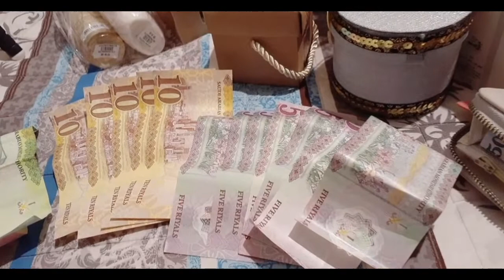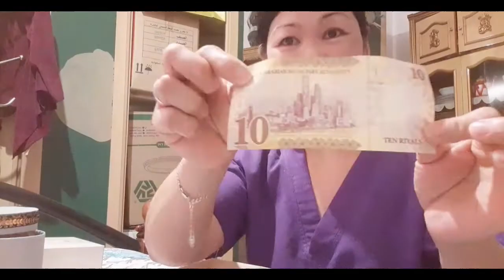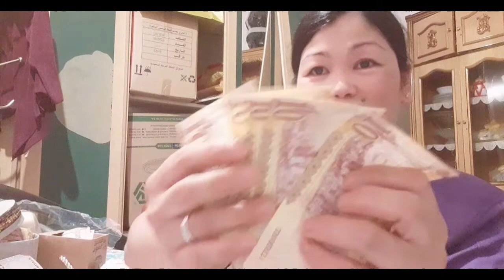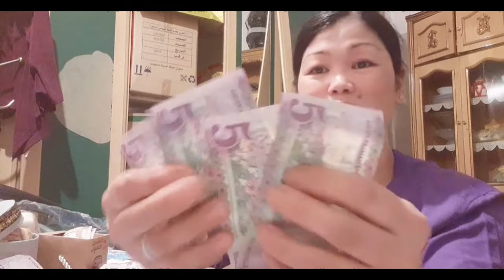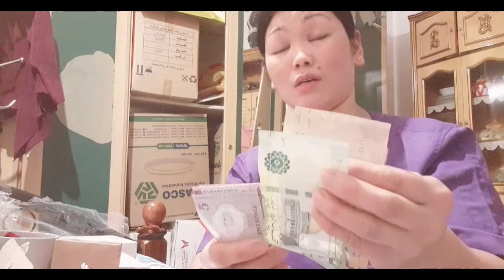My Hadiya 2021 gift/ kapalit ng pagud at puyat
hello guy its me again ms D gelacio

 hapoy to share to my hadiya 2021 ang kapalit ngoagud at puyat